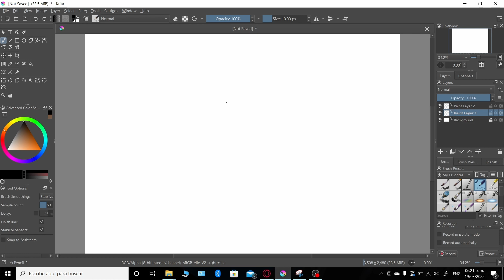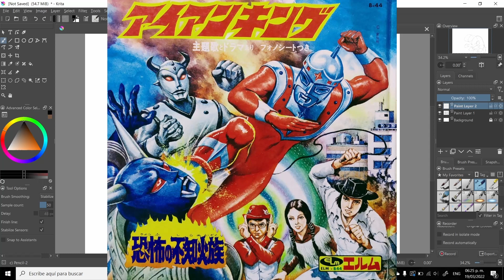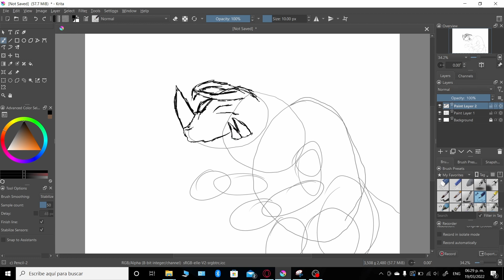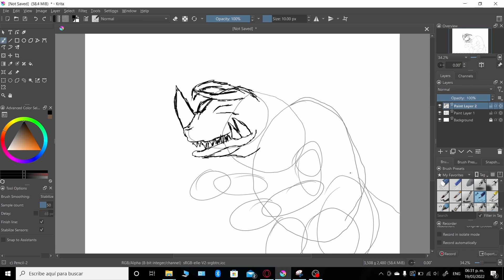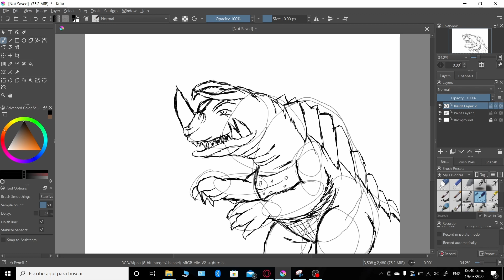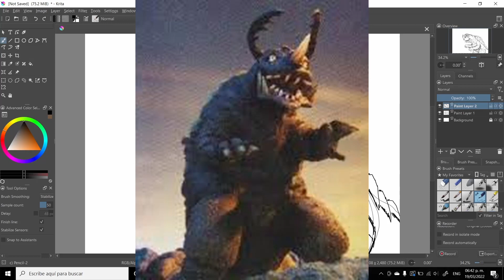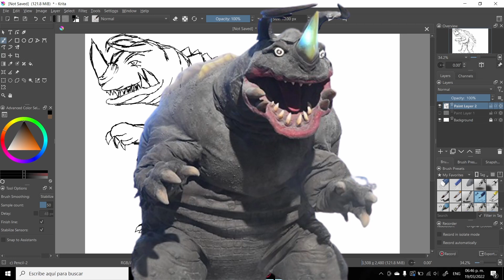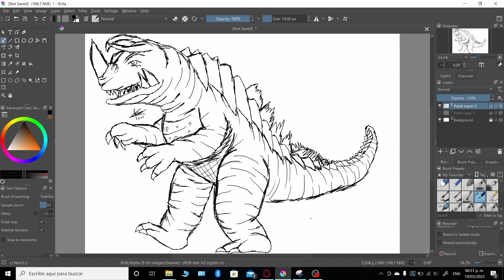Aprende a Dibujar Neronga | Ultra Kaiju (Explicacion de Ausencia)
He vuelto! Chicos, les gustaria aprender a dibujar a los Ultra Kaiju? Entonces bienvenidos a mi nueva serie de videos! Espero que les guste.